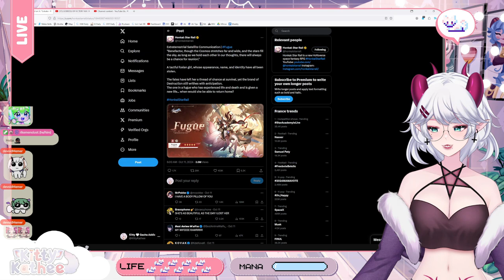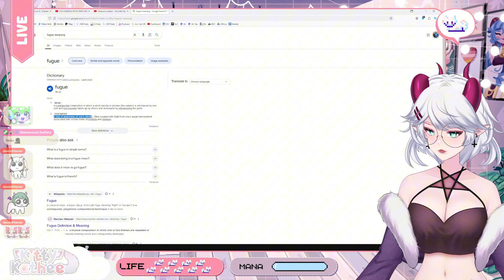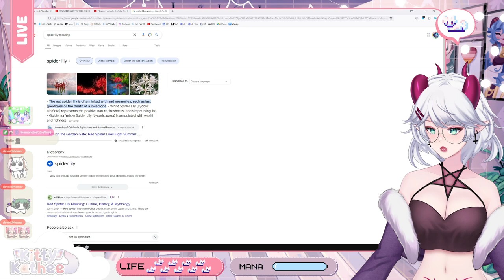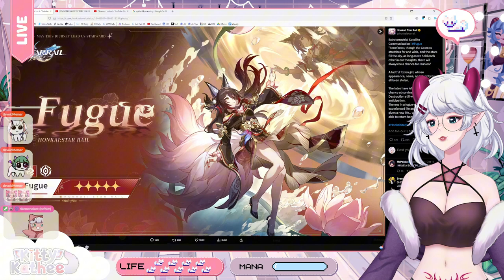BREAKING NEWS! KITSUNE TINGYUN REVEALED!!! | 2.7 Drip Marketing | Honkai Star Rail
KittyKathee is diving deep into the latest drip marketing and uncovering details about the mysterious Kitsune Tingyun.

Is Kitsune Tingyun the next must-have character in Honkai Star Rail? Let's find out together!